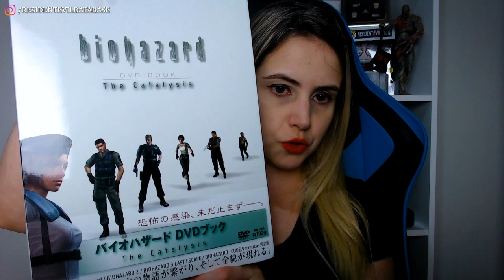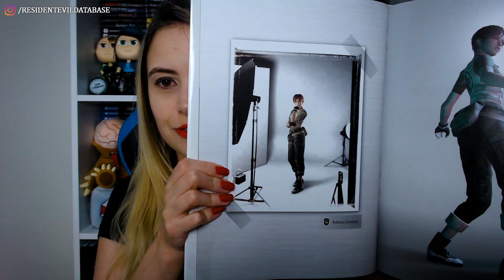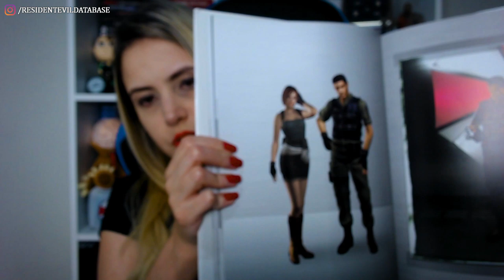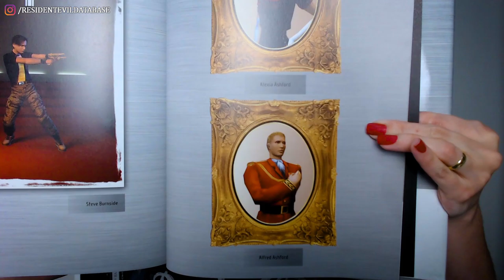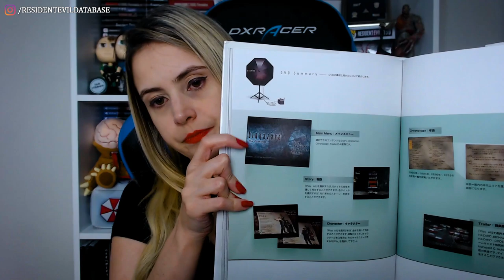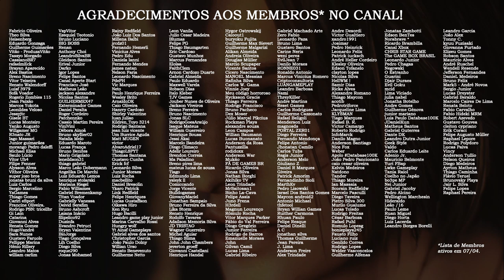COLECIONISMO: Unboxing do Livro "BIOHAZARD: THE CATALYSIS DVD Book"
Em mais um vídeo de unboxing e colecionismo aqui no canal, hoje mostramos o livro japonês Biohazard: The Catalysis DVD Book, que traz várias artes bonitas de Resident Evil, além de um DVD cheio de trailers e de bastante conteúdo. (NOTA: Eu ainda não estudava japonês quando gravei este vídeo, então faz o egípcio aí e REleva!)

💌 FALE CONOSCO!